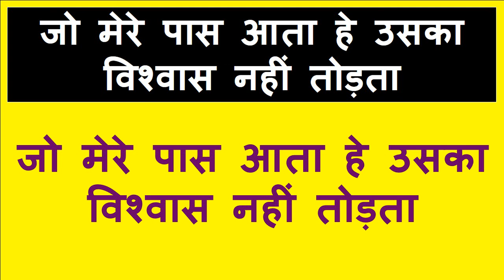बिना मंत्र आपको पता भी नहीं चलेगा वशीकरण कब हो गया हे